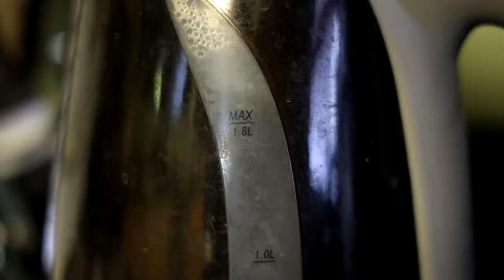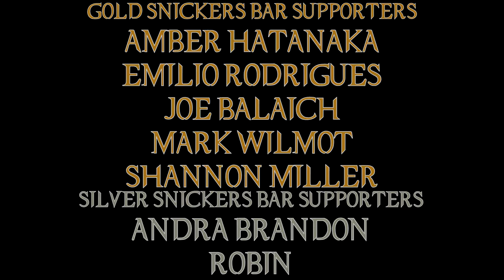Army of the Dead Movie Review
Zach Snyder returns to the zombie movie genre after many years of absence ... and the scariest thing about this film is that he's one of the writers!